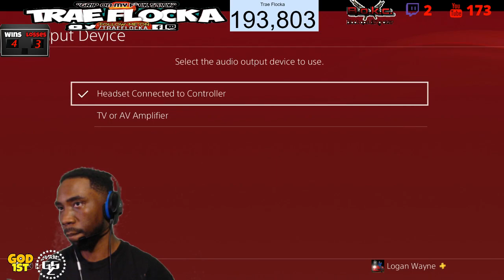FLOCKA PARK TAKEOVER BEST SHOT SHARP ON NBA 2K19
LIVE STREAM